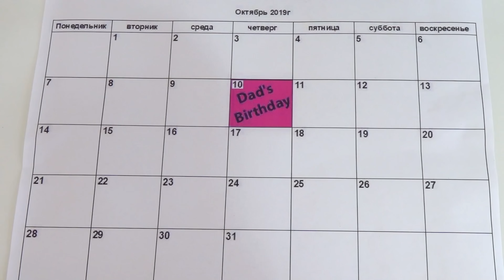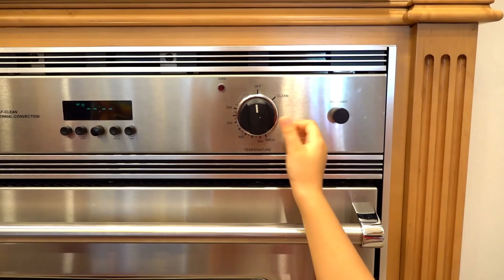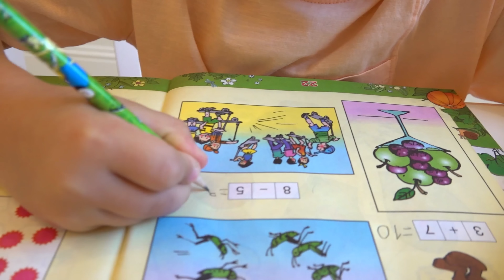Diana and Roma, a collection of the best videos with dad